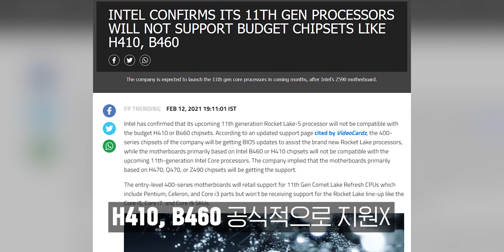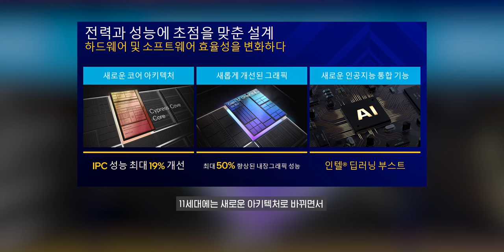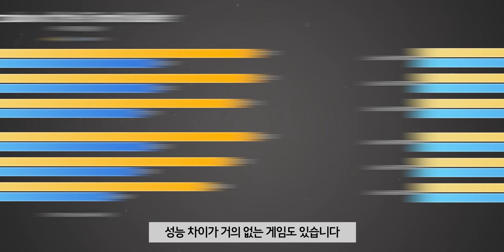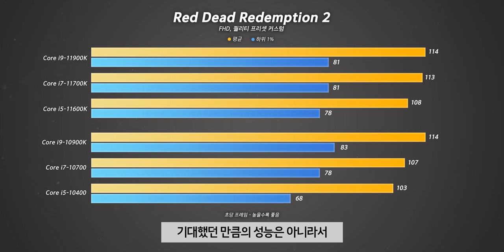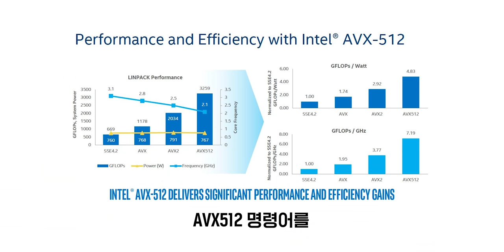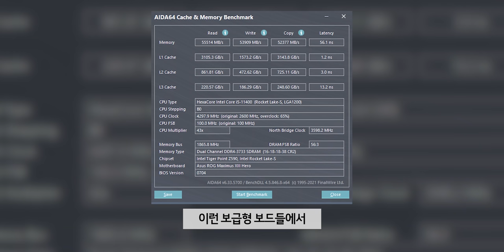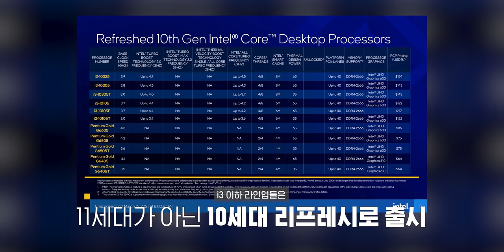14나노의 끝판왕 인텔의 11세대 CPU들을 가지고 왔습니다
이 영상은 "인텍앤컴퍼니"에서 제품을 "대여" 받았고 컨텐츠는 검수 없이 진행되었습니다.

▶ 스펙
제품명 : Core i9-11900K, i7-11700K, i7-11700, i5-10600K, i5-10400